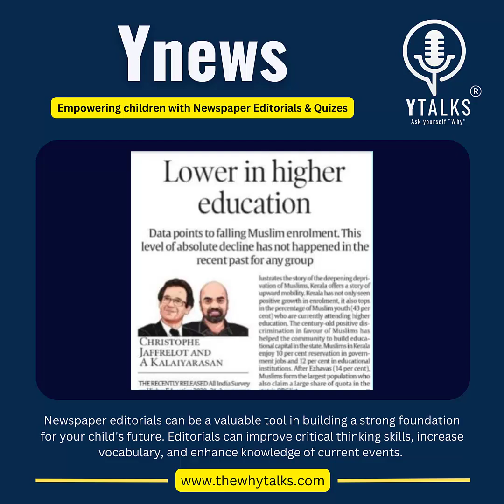Lower in Higher Education